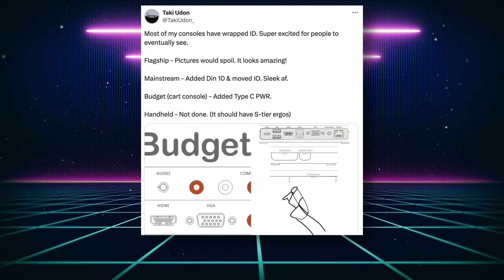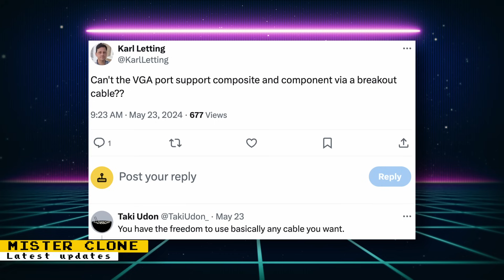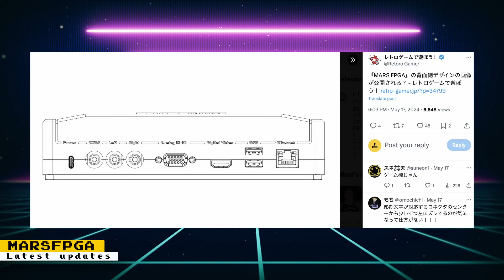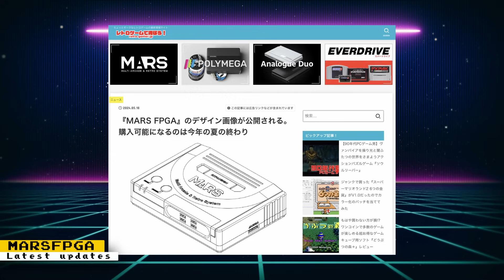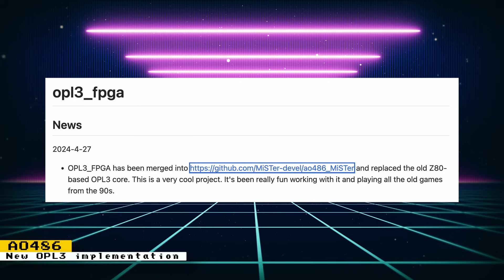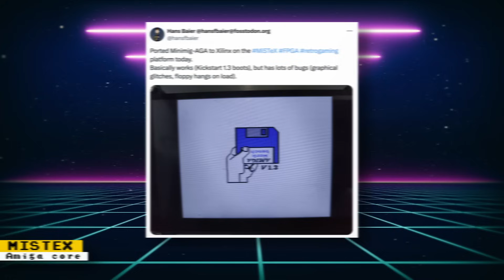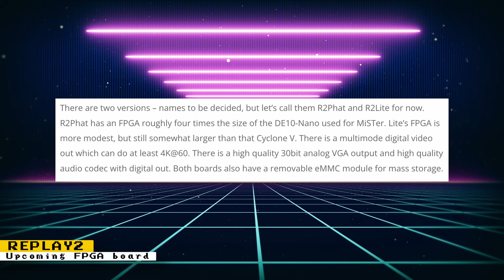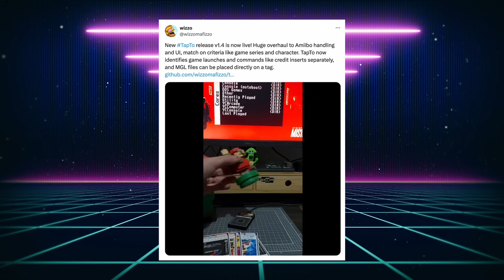MiSTer FPGA News - Clones, Future FPGAs and More Clones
Here are this week's MiSTer FPGA updates.

Sources

Background Music: Thunder Force III - Final Take a Chance (Stage 5 - Ellis)

Chapters:
0:00:00 Intro
0:00:25 1 - MiSTer Clone
0:02:44 2 - Sega Mega Play
0:03:14 3 - MARSFPGA
0:04:19 4 - CoinOp Collection
0:06:20 5 - AO486
0:06:51 6 - Sega System 18
0:07:17 7 - MiSTex
0:07:33 8 - Another DE10-Nano Clone
0:08:08 9 - Replay2 FPGA
0:10:02 10 - TapTo